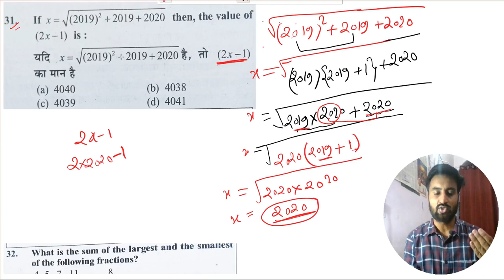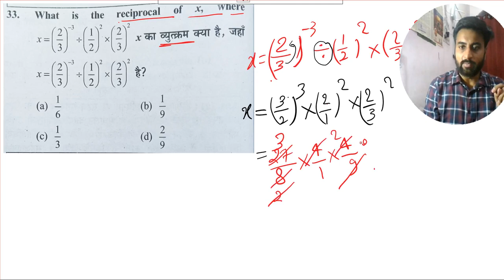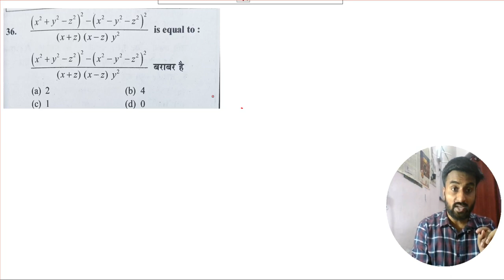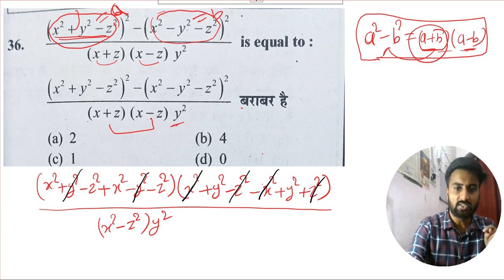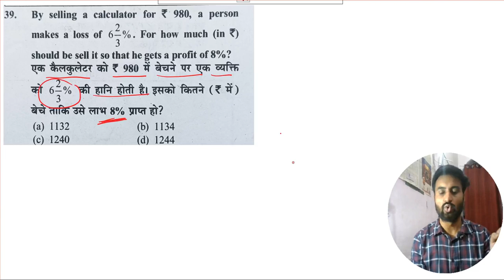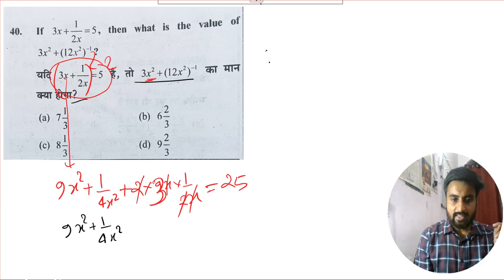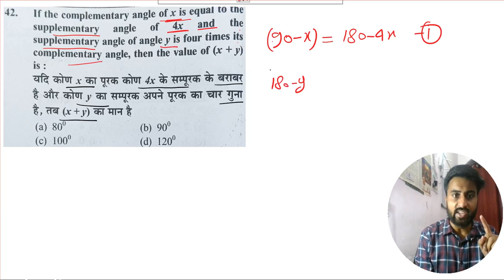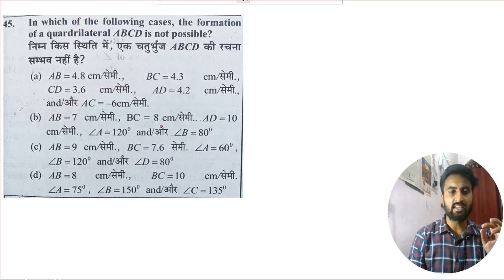Day 4 of 20 DAYS Math P Y Q Series CTET 2024 Math Paper 2 Preparation | JULY 2024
CTET Analysis Today | CTET Paper Analysis Today | CTET Question Paper 2024 | CTET Paper Analysis 2024 | CTET Paper 1 | CTET Paper Analysis 2024 | CTET Today Paper Analysis

ctet Paper 2 .NCERT BASED.Complete class . Maths expert for ctet paper 2.